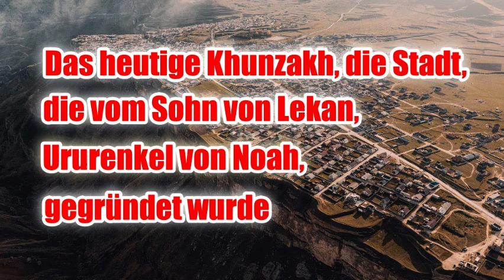Wie gründeten die königlichen Skythen aus dem Kaukasus den Staat Xiongnu in Asien?